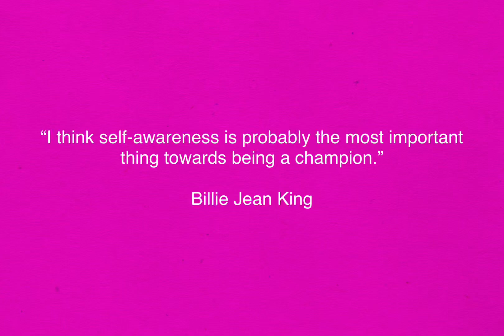Quote of the Day (July 21, 2024)